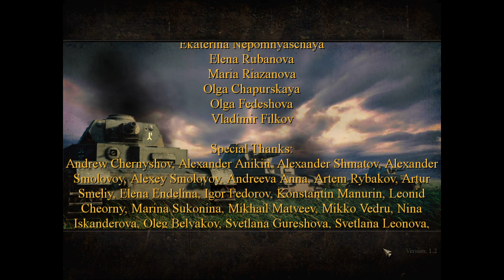Let's Play - Blitzkrieg in 1440p, last Allies Mission! MAUS VS T28 prototype!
0:00 to 2:10 me ranting about 4K on my GTX 1060.

Skip to 2:15 for start of gameplay / explainations of what's going on.

Skip to 5:00 to skip my intro talking and go straight to gameplay decisions.

9:30 SHOTS FIRED.